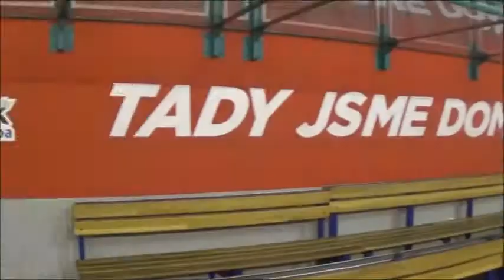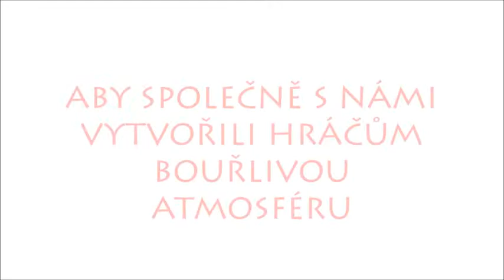Poruba - Vsetín (28.9.2016) - PROMO VIDEO-